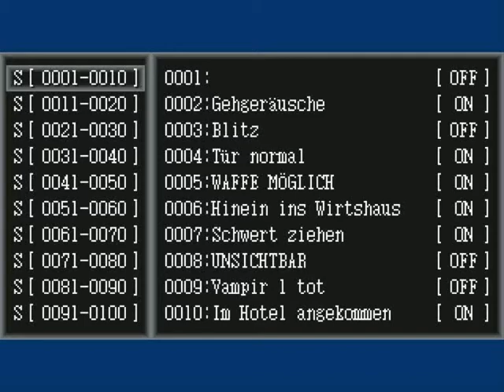Let's Play The Alluring Darkness [12] - Dieses verdammte Rätsel!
von: Neverdream Games

The Music is from Christopher Lennertz and is called "Searching History". I do not make any kind of profit with it.